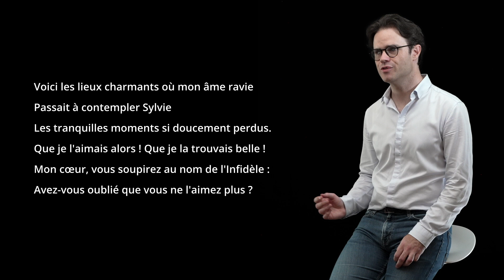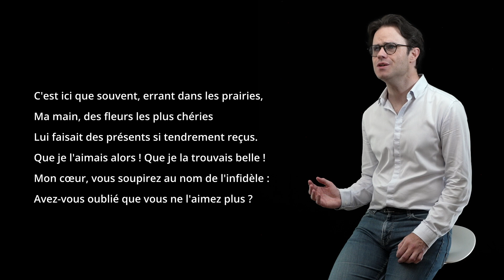AIR - Nicolas BOILEAU - "Voici les lieux charmants où mon âme ravie"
Air

Voici les lieux charmants où mon âme ravie
Passait à contempler Sylvie
Les tranquilles moments si doucement perdus.
Que je l'aimais alors ! Que je la trouvais belle !
Mon cœur, vous soupirez au nom de l'Infidèle :
Avez-vous oublié que vous ne l'aimez plus ?

C'est ici que souvent, errant dans les prairies,
Ma main, des fleurs les plus chéries
Lui faisait des présents si tendrement reçus.

Nicolas Boileau

Interprétation : Laurent Nogatchewsky
Son et vidéo : Eric Ségovia
Crédit image d'illustration : Peinture de Jean-Baptiste Santerre (1678).

Studio La Loge CDM - Toulouse